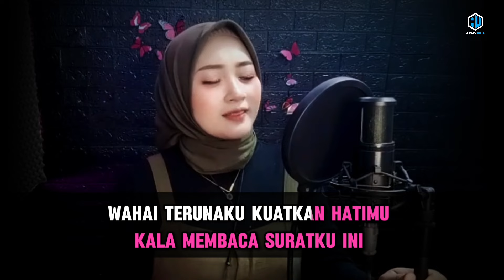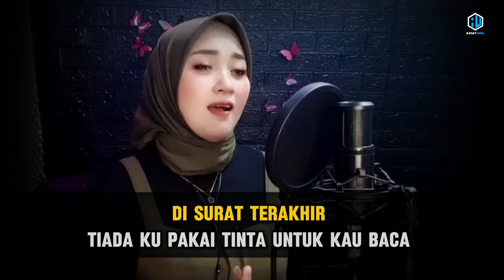SURAT TERAKHIR - ( Rhoma Irama ) || KARAOKE UNTUK COWOK DUET BARENG AZMYUPIL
🔵 Credit :
Judul : SURAT TERAKHIR
Penyanyi : Noer Halimah
Song Writter : H.Rhoma Irama